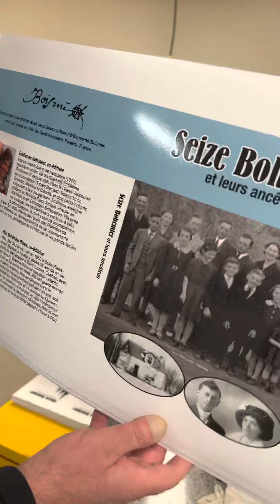David MacNair…The printing is underway / les livres sont en phase d’imprimerie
The day the book was printed / le jour le livre fut imprimer